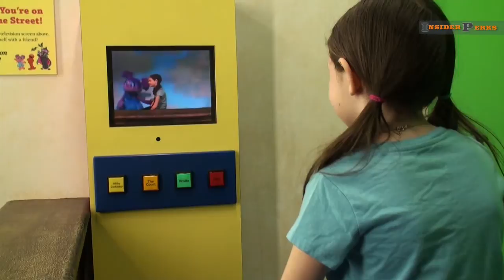National Museum of Play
The National Museum of Play is located in Rochester, NY and offers hundreds of ways for both you and your children to learn through play. From interactive exhibits that let you dance, rock and compete in video games to a Butterfly Garden, carousel, and dozens of other ways to engage your kids, the National Museum of Play has something for you.

We make travel videos of hotels, museums, restaurants and quite a few other things. Learn about the places you want to go, before you get there, with our exclusive videos.